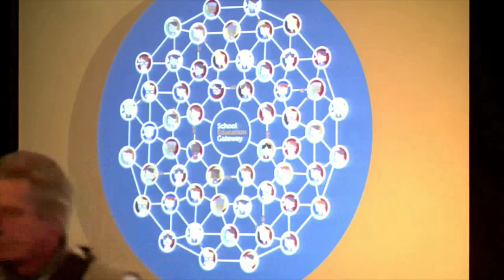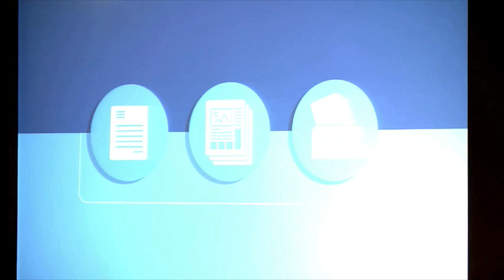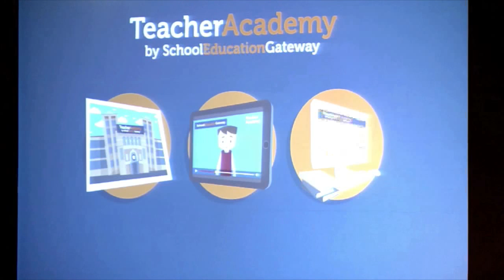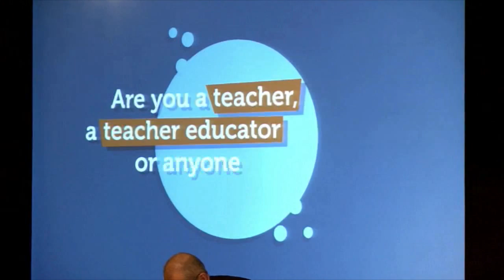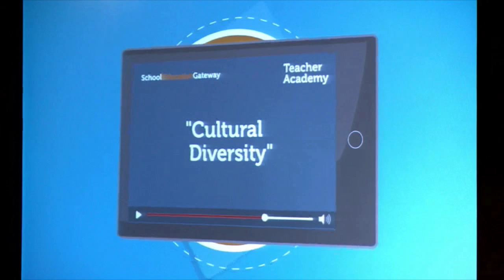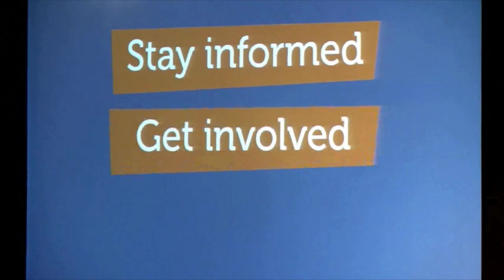School Education Gateway Launch Conference Part 3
Panel Discussion on Diversity and Inclusion:

Improving equity and inclusive education, embracing diversity and multilingualism and fostering intercultural, social and relational competences and integration has been on the agenda for schools and teachers already for some time. With the current refugee crises, addressing the challenges of diversity in the classroom and the need for teachers to respond to diverse educational needs of pupils has become a top priority for education practitioners and policy makers. The panel discussion will explore the role the School Education Gateway can play in addressing these challenges.

Participants:
Mr Leslie Bash, Visiting Fellow, International Centre for Intercultural Studies, UCL Institute of Education, University College London.

Ms Bérangère Blondeau, MIL Teacher and researcher; ECFOLI project, Université Sorbonne Nouvelle

Mr Thomas Spielkamp, Deputy Director, National Agency for EU programmes for school education